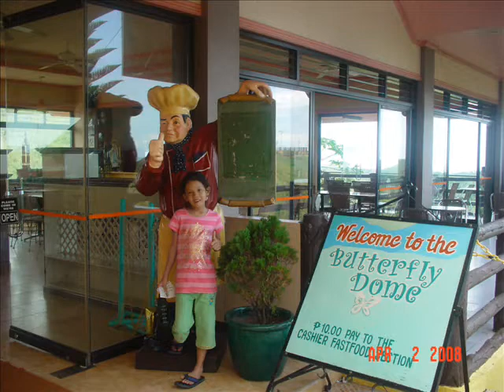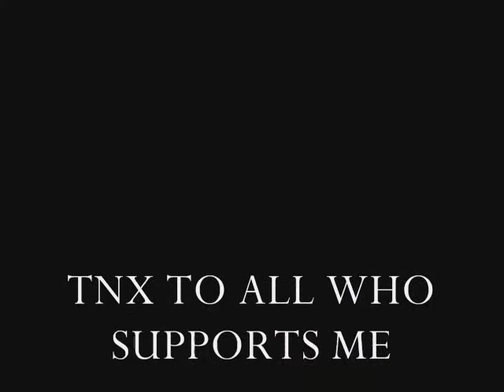quezel cabahug and family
i made this for fun only ..watch it and comment in down..